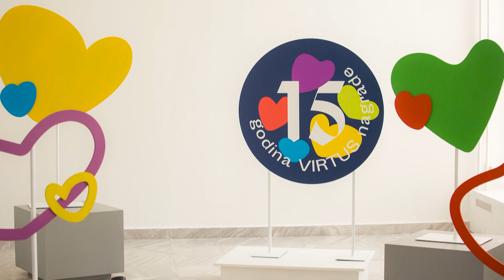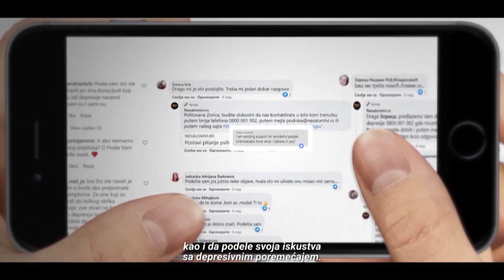Dodeljene VIRTUS nagrade